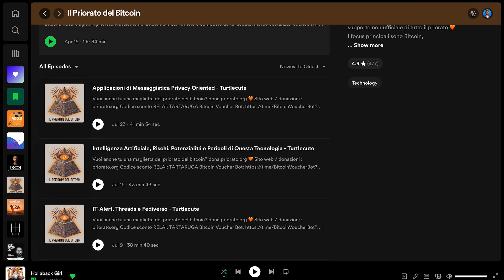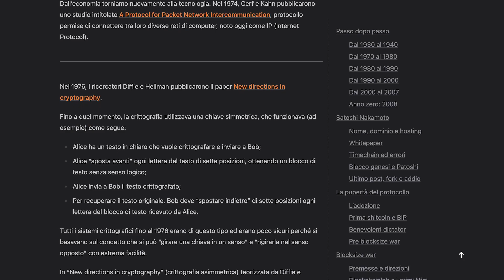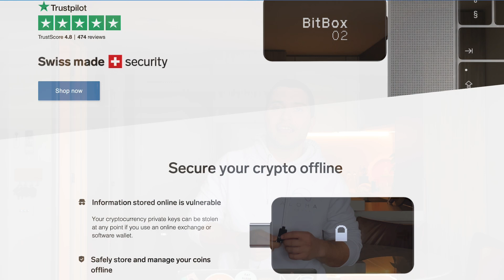La storia di Bitcoin: episodio 19 | La prima bull run non si scorda mai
Le altre piattaforme social sulle quali mi trovi:

Argomenti Trattati:
00:00